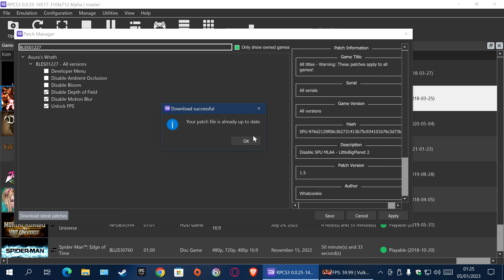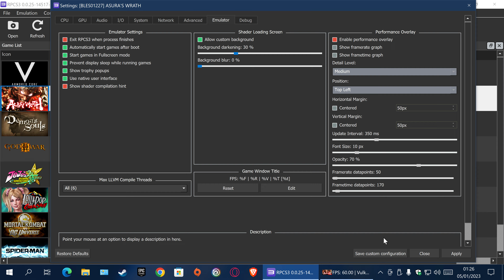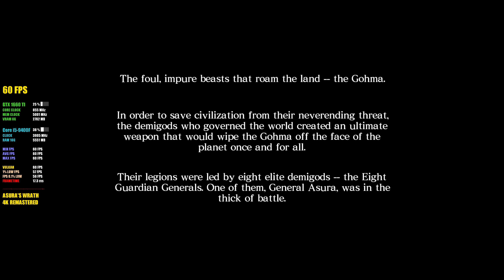Rpcs3 | Asura's Wrath | Best Settings in 2023 | 4K 60ᶠᵖˢ Remaster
Experience Asura's Wrath at 4K resolution and 60 frames per second on your PC using the RPCS3 emulator. Get the best possible settings for optimal gameplay in 2023

Get ready for fast-paced, epic action with Asura's Wrath on PC! Using the RPCS3 emulator, you can now play this classic at 4K resolution and a smooth 60 frames per second. These recommended settings will give you the best performance and visual quality in 2023. Whether you're a fan of anime-style games or just love intense battles, Asura's Wrath is not to be missed. Tag your friends and let's play!

🕜 TIMESTAMPS

00:00 - Best Settings 2023
05:49 - Mithra
07:01 - Wyzen
07:18 - Augus
07:43 - Yasha
08:21 - Asura
09:30 - Sergei
09:42 - Kalrow
09:56 - Olga
10:33 - Deus

Asura's Wrath

It is an action game jointly developed by CyberConnect2 and Capcom, and was announced at the Tokyo Game Show event in 2010. The game was developed for release in Japan, North America, and Europe for the Xbox 360 and PlayStation 3. released on February 21, 2012 in North America and on February 24, 2012 in Europe. According to the game's producer Kazuhiro Tsuchiya, "The game Asura's Wrath was inspired by elements of Hindu-Buddhist mythology by combining them with science fiction". In the game, Asura is a demigod fighting to recover his daughter kidnapped by the deities, being betrayed by his companions and also losing all his divine powers.

Channel dedicated to benchmarks, gameplays and walkthroughs of new games using the GTX 1660 TI graphics card as a reference for testing, my priority is to publish videos with the best possible quality for my configuration and whenever the game supports HDR colors it will be posted here this way, my videos are edited and have educational and informative content about the performance of games on PC, step by step on how to complete stages, graphics settings, installation of modifications, tips to keep games with optimal performance.

Program used for recording: Nvidia ShadowPlay
Program used for performance statistics: MSI AFTERBURNER

System Specs:
CPU: Intel(R) Core(TM) I5-9400F
RAM: 16GB Ram
GPU: Gigabyte GeForce® GTX 1660 Ti 6G

Asura's Wrath
4K
60FPS
Best settings
PC
RPCS3
Emulator
Action game
Japanese game
Anime style